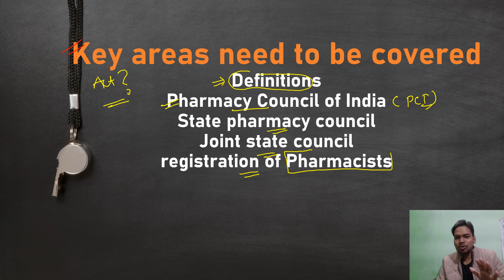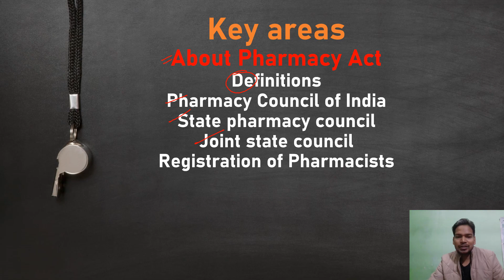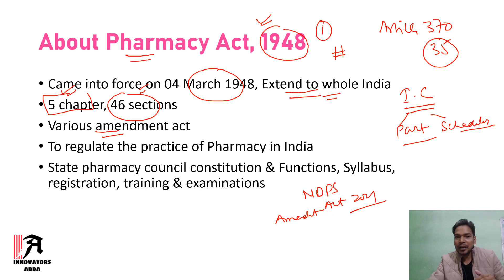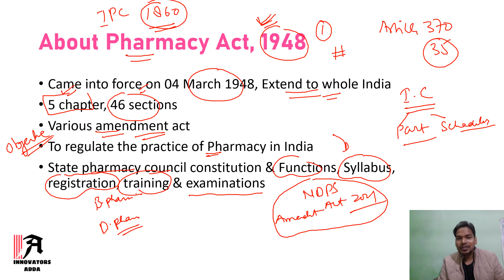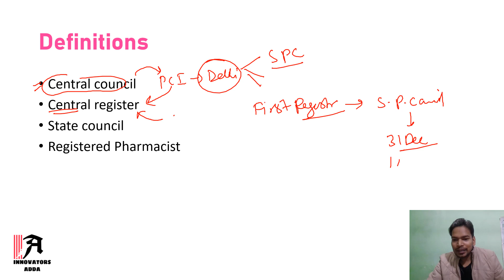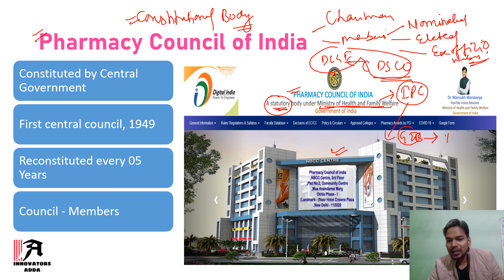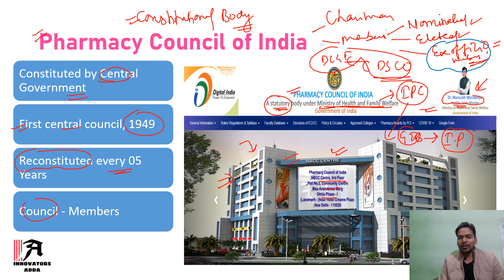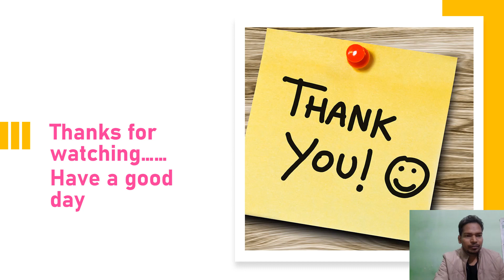PHARMACY ACT 1948 II Part I II PCI II Registration of Pharmacists II INNOVATOR ADDA II